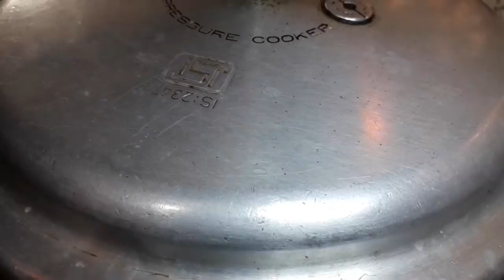अरबी बनाने का नया तरीका पहले नहीं देखा होगा स्वाद ऐसा जो बच्चो - बड़ो सबको पसंद आये | Masala Arbi